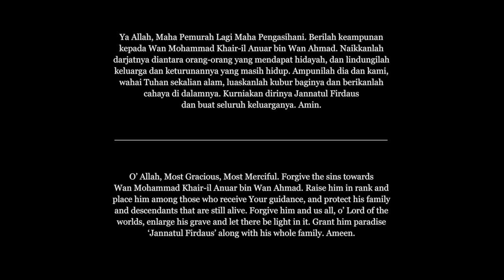Demi Cinta & Sebuah Perjuangan | Wan Mohammad Khair-il Anuar (1960-2016)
Kronologi kehidupan dan perjuangan ayahanda papa yang tercinta, sejak dari kecil hingga ke nafas terakhirnya di Sarawak. Al-Fatihah.